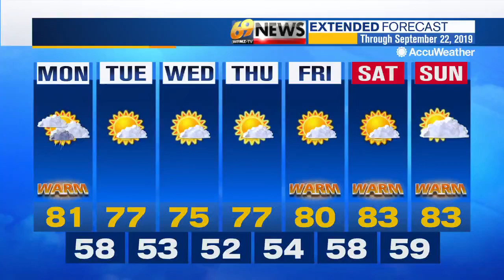69 News afternoon NETCAST for 9/16/19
Here's a look at our top stories this afternoon: Jury selection underway in trial of Sean Kratz, accused in Bucks slayings; Police: Man shot, killed wife during argument in Palmer home; Couple, 4 kids hurt when RV goes down embankment in Bethel. For more, watch 69 News or go to WFMZ.com